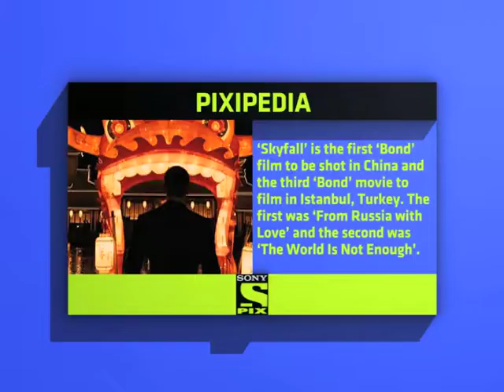BREAKING ALL THE RULES